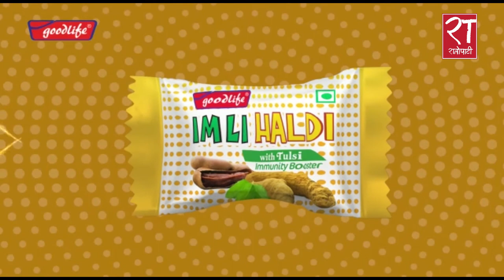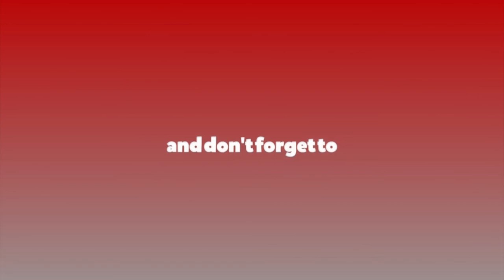राज्यले सम्पूर्ण ध्यान कोरोना विरुद्धको अभियानमा जोड्न जरुरी छ : अध्यक्ष पोखरेल